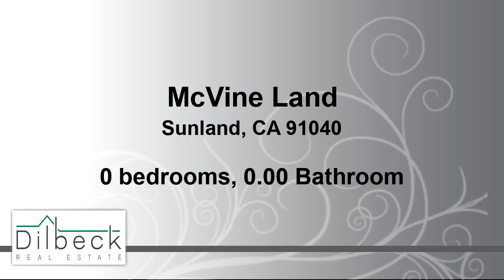Tour video of listing at McVine Land, Sunland, CA 91040 - Lot/Land for sale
Spectacular View Properties for Development
List Price is $1,500,000
Buy 0ne Two or Three Lots: Individually.
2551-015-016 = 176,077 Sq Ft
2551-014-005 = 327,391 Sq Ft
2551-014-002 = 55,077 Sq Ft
Totaling: 558,545 Sq Ft = 12.82 Acres
Zoning LARE40

Bedrooms: 0
Bathrooms: 0.00
Square Feet: 558545
Price: $1,500,000

MLS ID: p1-4971